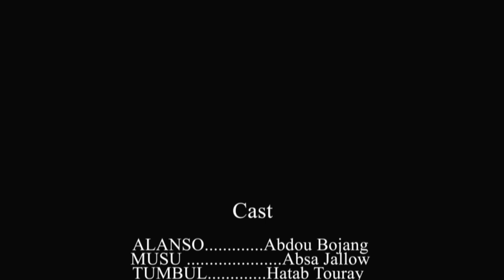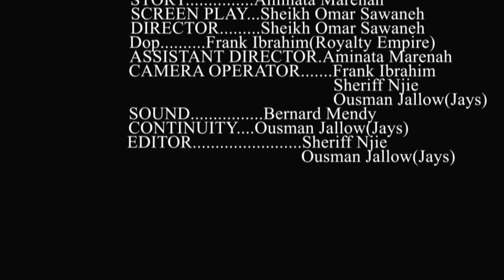Langfoo Episode 15 - Alanso and Ebrima at it again.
An educative and entertaining ramadan drama series produced by Fandema Multimedia featuring the Gambia's finest actors.